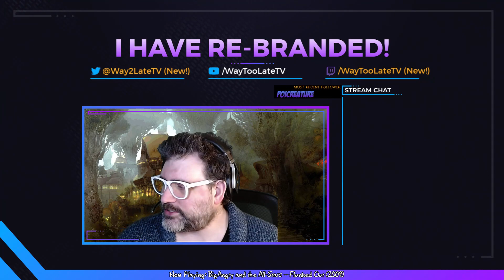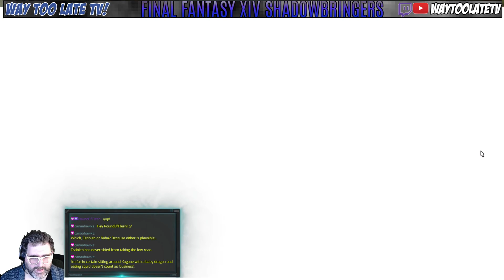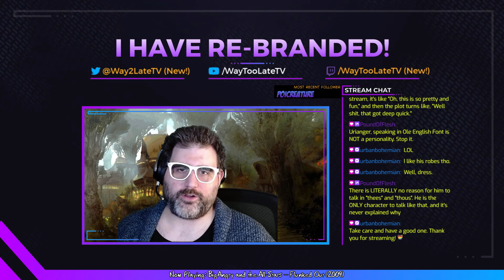Late night Final Fantasy XIV patch end of 5.1 and start of 5.2 Story Quests on Way Too Late TV!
Sam finishes up the Main Scenario Quests for patch 5.1 of Final Fantasy XIV, then moves on to find out that Ardbert is back, somehow, and not to be trusted in the first half of the 5.2 main scenario quests! To be wrapped up tomorrow night on Way Too Late TV!